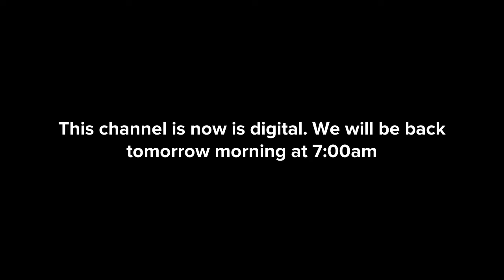Zaillou tries to get Plotagon Network Analog back on TV and gets grounded